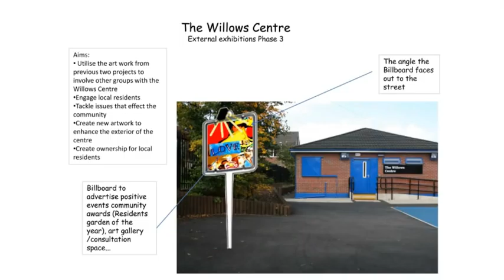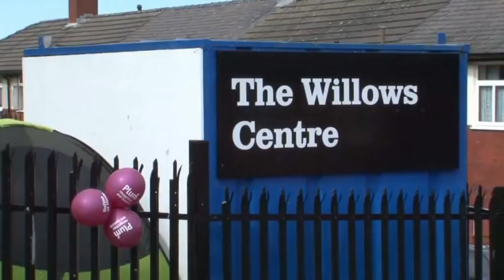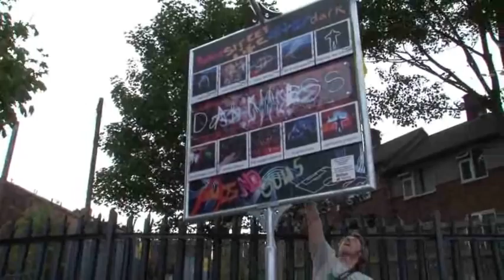Billboard Darkness Artists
A community arts project in Hulton and Deane area of Bolton involving creative feedback and artwork from residents, community centres and schools on the issues that arise at night-time.

This documentary gathers creative feedback from residents before acting on the information by staging 'street corner workshops', essentially taking MC workshops, light photography and media activities to the young people hanging around.

Multi-media, light graffiti, film, photography, music and artwork from participants and artists, including workshops, street events and free community exhibitions.

Artists and Workshops

Oliver WotherSpoon
Adrian Barber

Music, MC's and DJ's

Burnproof
Robbie MC
Nitrous
BL3

Supported and Funded by Percent for Art:
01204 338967